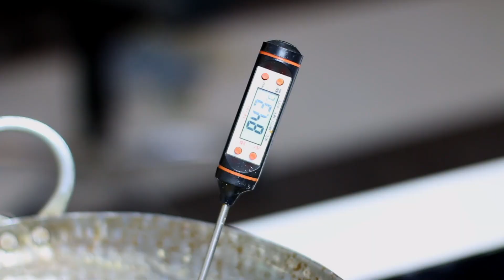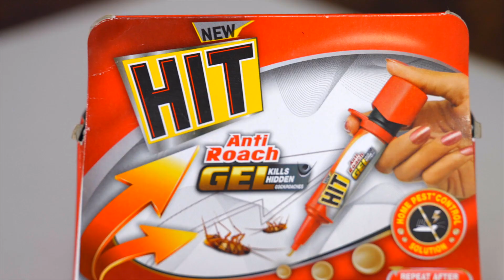बिना मावा सिर्फ दो चीज़ो और हलवाई की ट्रिक से बनाये स्वादिष्ठ बर्फी। Roasted Barfi Halwai Style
Nowadays, we all are more conscious about cleanliness when it comes to our kitchen space. Especially, I am very particular about it. Being a Chef, hygiene is my topmost priority. Because cockroaches are likely to enter the kitchen and spread germs in search of food. To tackle this cockroach menace, I have done my home pest control on my own with the help of HIT Anti Roach Gel in this video. Just apply 20 dots of HIT Anti Roach Gel and get a cockroach-free home for 45 days. Hassle-free, odourless and safe! HappyRakshaBandhan